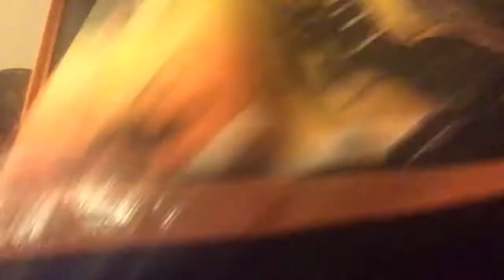Halloween Vlog 2021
Sorry this is late, I was sick 🤧